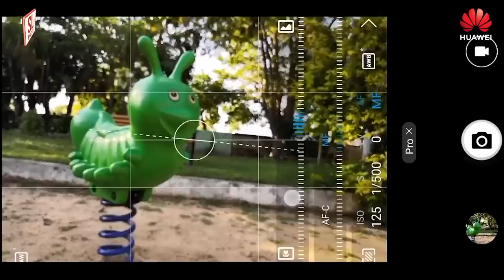5 Mobile Photography Tips in Sinhala | Huawei Nova 3 | ෆොටොග්‍රැෆි සිංහලේන්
5 Mobile Photography Tips in Sinhala | Huawei Nova 3
Photography ලේසියෙන් ඉගෙනගන්න!

Learn Mobile Photography. Mobile Photography Tips and Tricks. Mobile Photography has become a thing now because Mobile phone cameras have improved a lot. This Mobile Photography Tutorial covers 5 great tips and tricks to step up your Mobile Photography game.